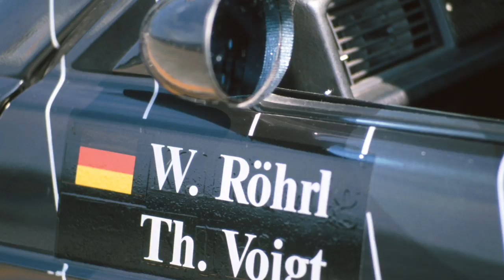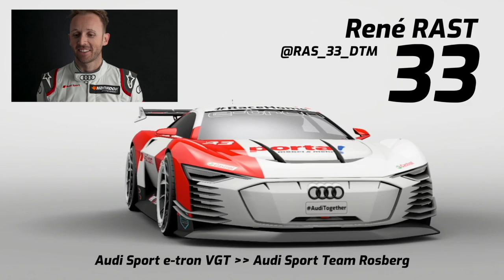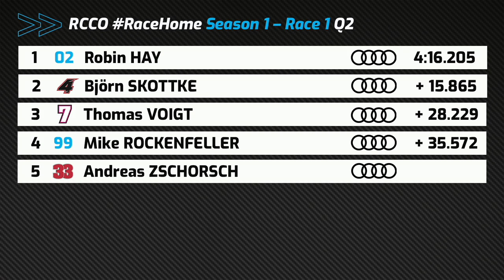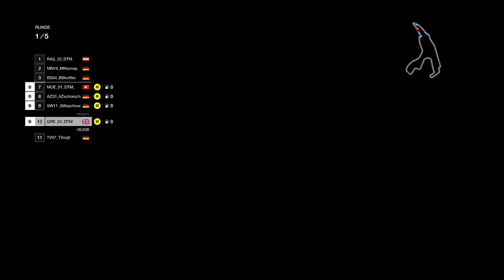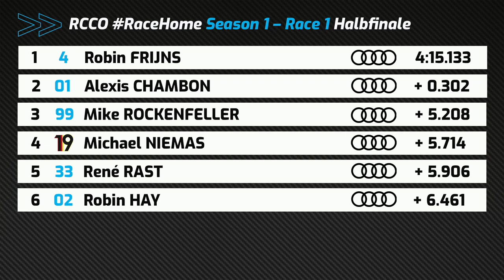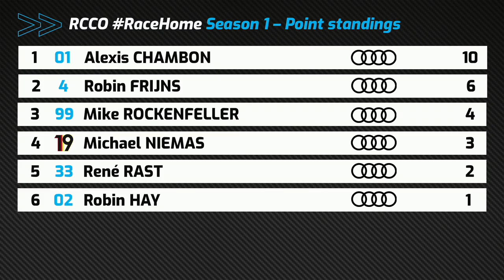RaceHome Charity Racing Series – Season 1 – Re-Live Race 1 (Deutscher Kommentar)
Der erste Lauf der RaceHome Charity Racing Series in Spa-Francorchamps mit einem extrem spannenden Superfinale.